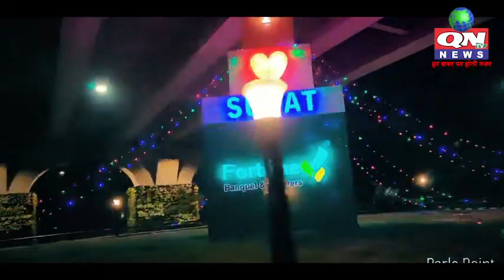સુરત મનપાના વરાછા ઝોનમાં પુણા વિસ્તારની કેટલીક સોસાયટીમાં ડોર ટુ ડોર ગાર્બેજ કલેક્શનની નબળી કામગીરી